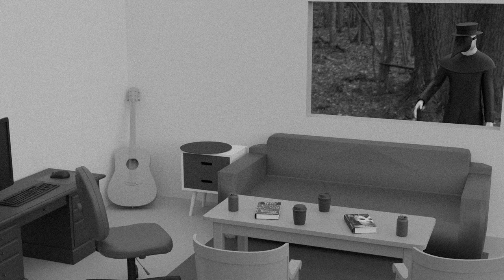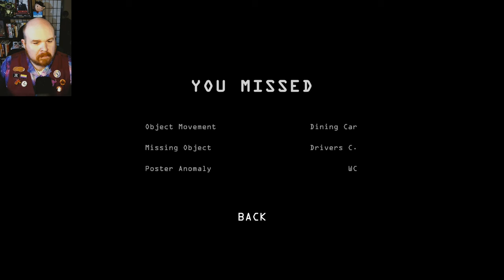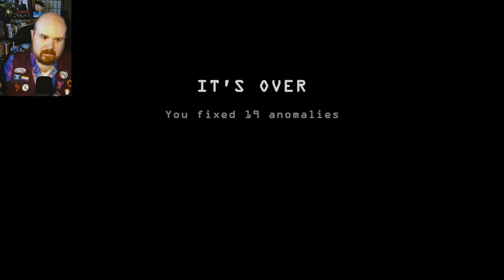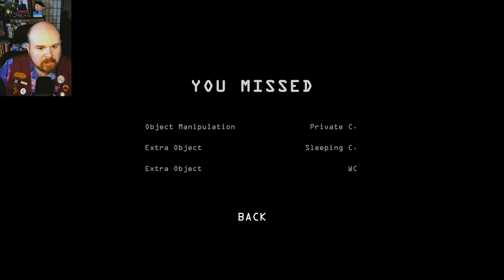AWM and GF play Observation Duty 6 - Train